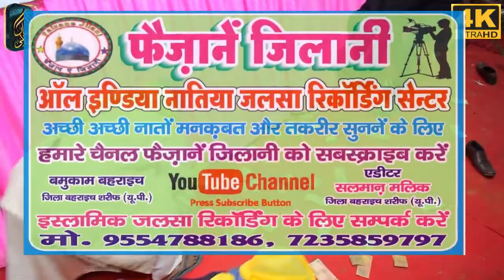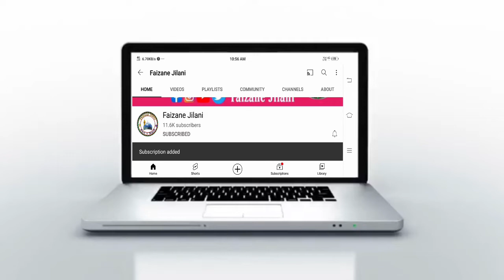Noor Ali Noor Kanpuri ki Best New Kalam 2023 | Jab Karbala Ki Yaad Aaye Asuyo Se Husain Likh Dena